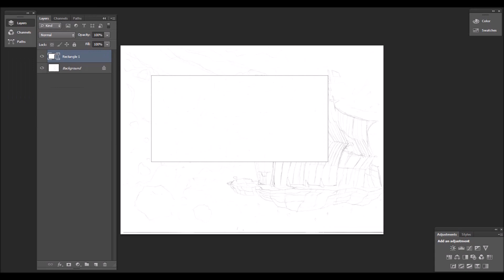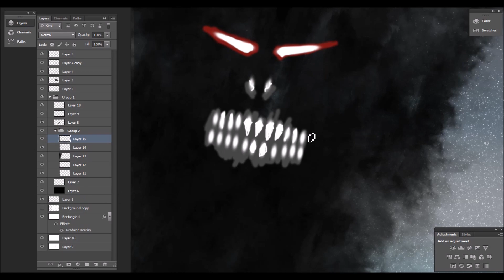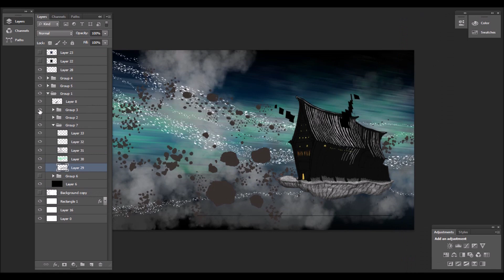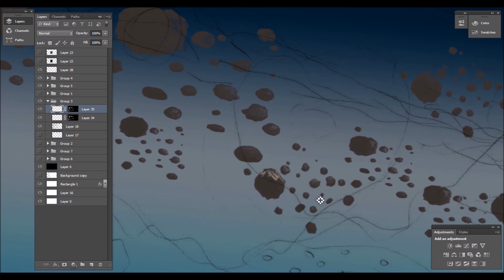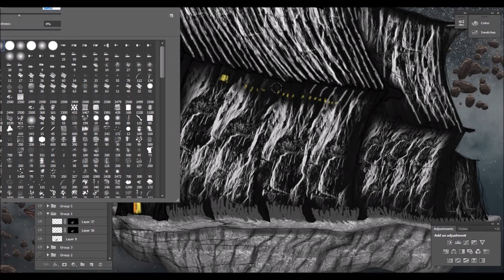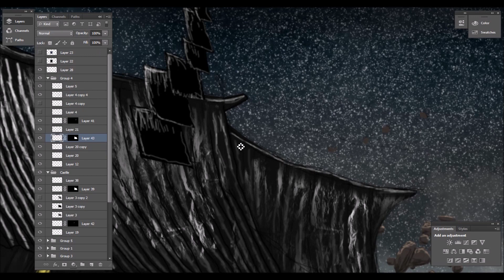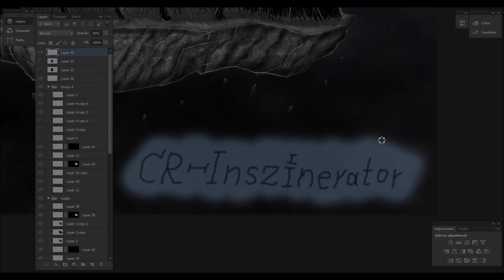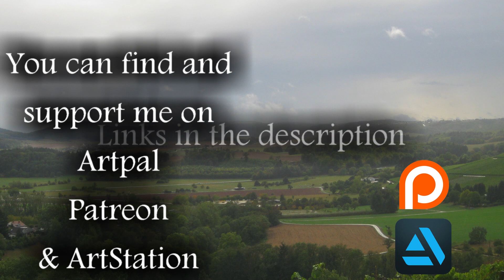New Speedpainting - Dark Meteorcastle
Hello,
this video should be published a few weeks ago, but  there was more work to do than expected. I'm very focused on every tiny detail which has to be corrected. I wasn't satisfied with the result and I still think i could do better.
This might explain why this video is so long.